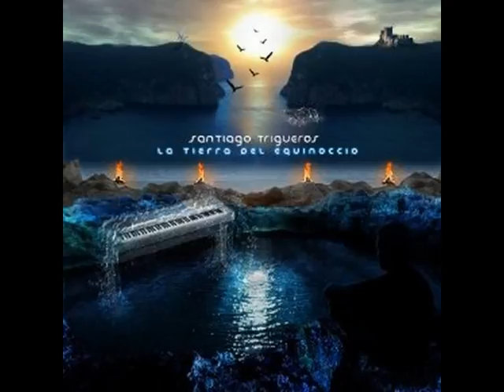SANTIAGO TRIGUEROS - Makewana